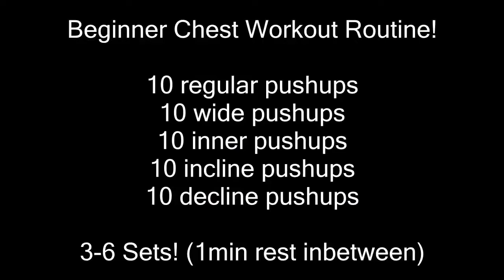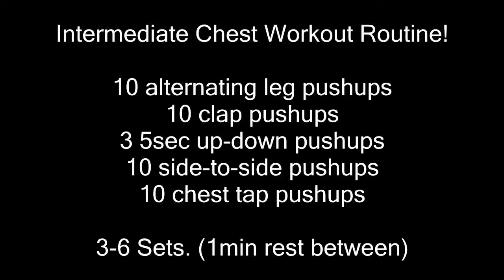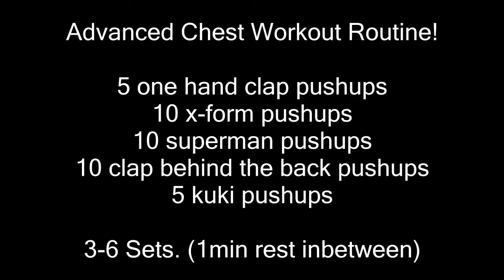yeni baslayanlar icin evde vucut gelisdirme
vucut gelisdirme